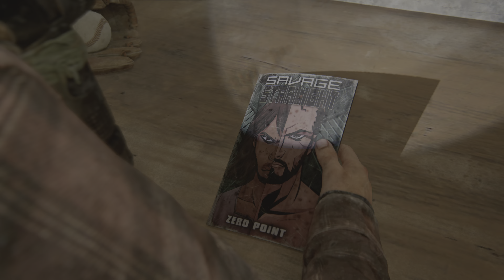The Last of Us Part I - Ranch House (Chapter 21)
Chapter 21

Tommy’s Dam - Part 2

Ranch House

Jackson, Wyoming, Fall 2033

Riding through the woods 0:00
Marauder Camp encounter 1:30
Arriving at the ranch 4:15
"I'm not her" cinematic 7:16
Ranch House encounter 9:32
"Adios" cinematic 12:22